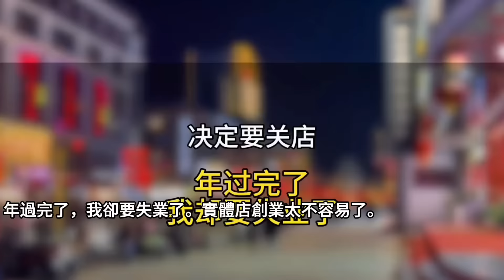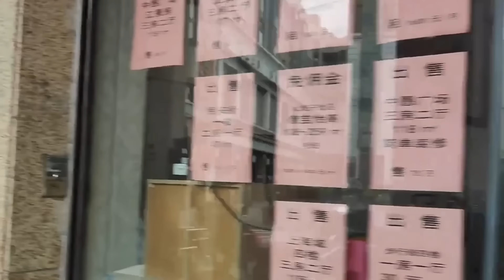後悔了！上海經濟真的很反常！五一假期沒有報復性消費！當初真的不應該趕走外資！